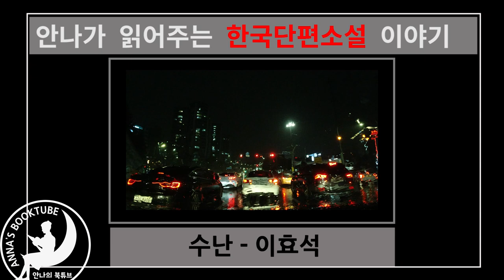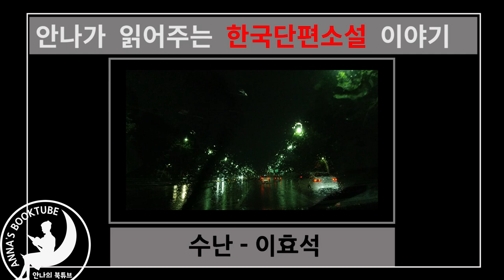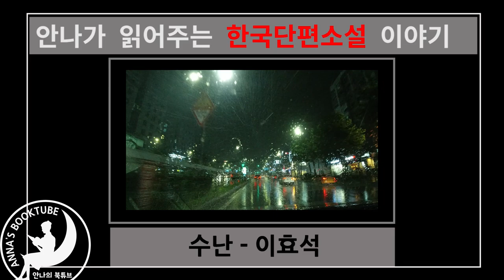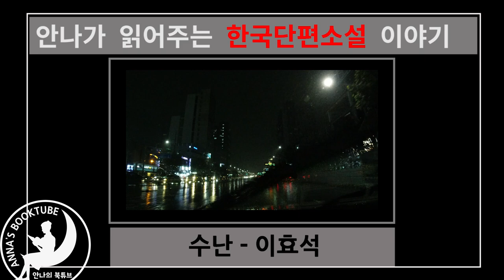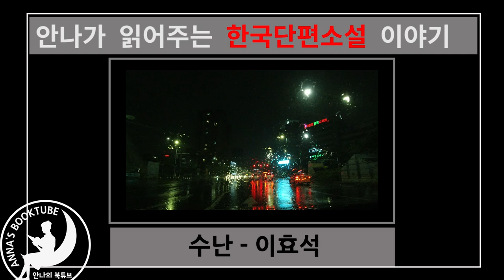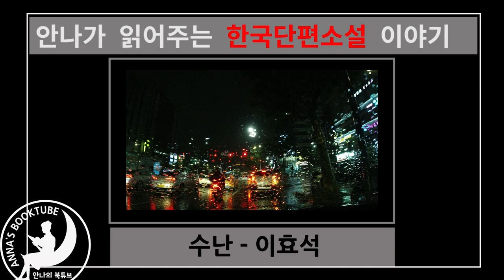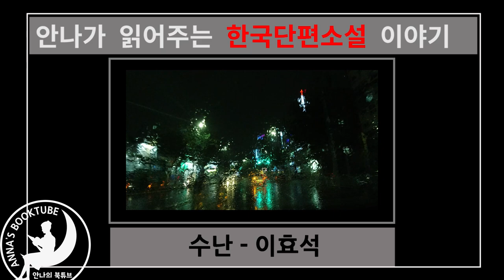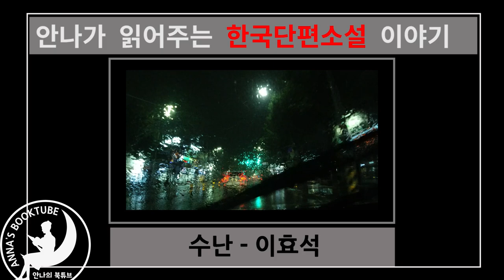수난 - 이효석 | 한국단편 소설 | 안나의 북튜브